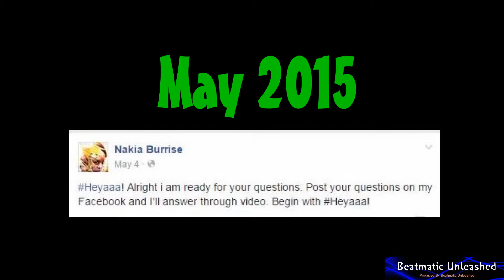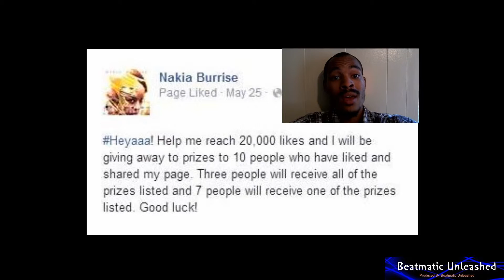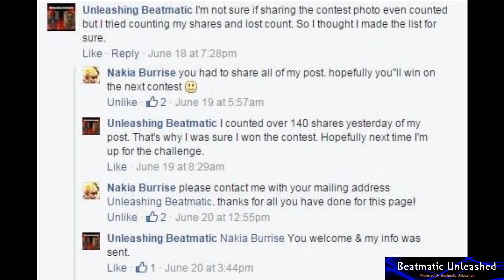Q&A Monday By Nakia Burrise 5 (Power Rangers)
The 5th Edition of this series is back with 2 new Questions and a surprise response from Beatmatic for the first time through video. On May 24 Beatmatic enters in a facebook contest to win a Autograph, T Shirt, Tickets to a Convention to meet Nakia or all three. The contest results & what Beatmatic talks about is all here on this double edition of Q&A Monday By Nakia Burrise 5. Like Nakia's new Facebook page called Class Dismissed for upcoming productions of Class Dismissed.

Power Rangers Playback Social Media Pages (2020)

Nakia Burrise Personal Pages

Find Beatmatic Below.